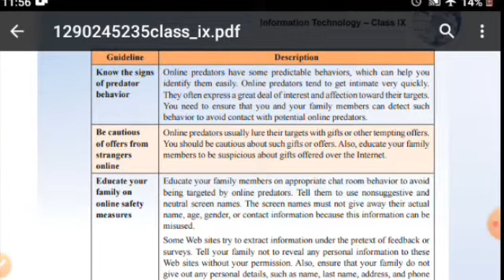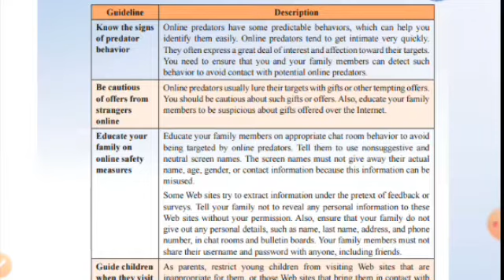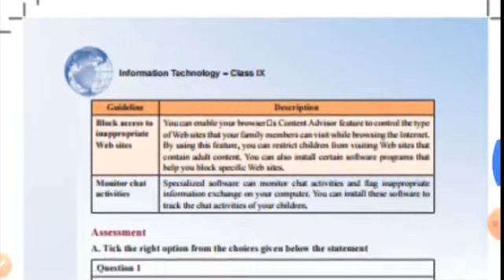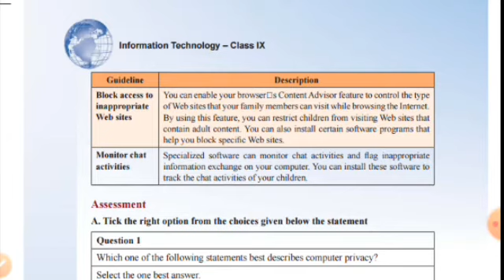Guidelines for protection against online predators Class 9 it402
Guidelines for protection against online predators